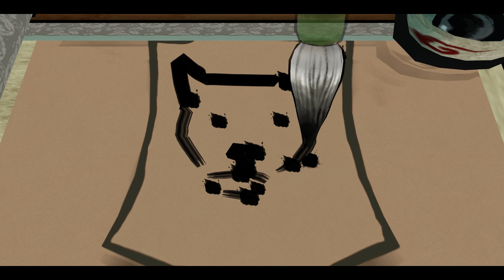Okami HD - Pt. 4